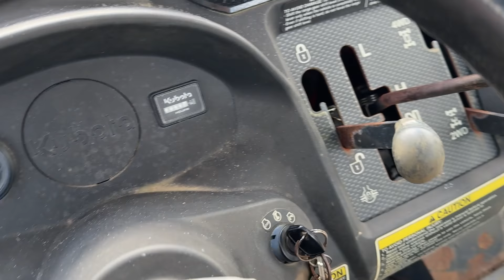Did I Just Bite Off More Than I Can Chew!?